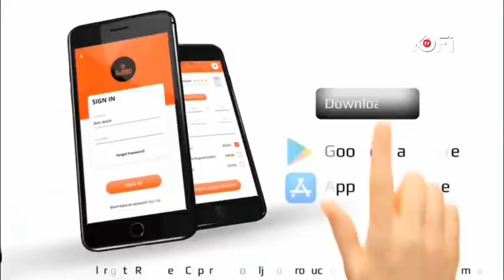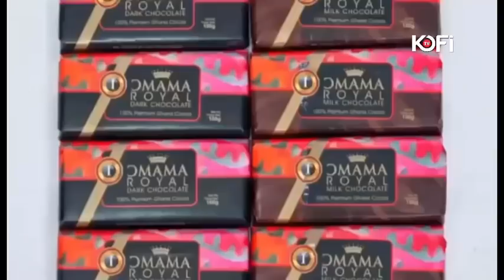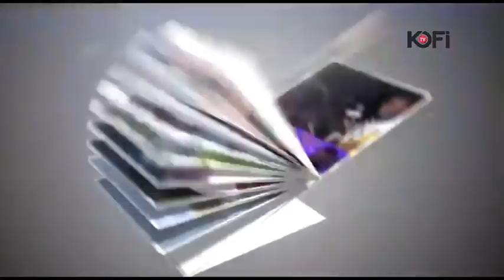XANDY REMOVES HER PANT LIVE ON KOFI TV